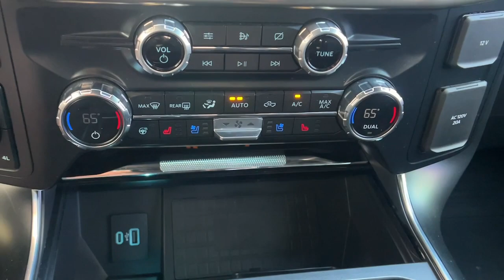2021 Ford F-150 Paso Robles CA 9643C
Orange Used 2021 Ford F-150 Raptor available in 2401 Oakwood Street, Paso Robles, California at Paso Robles.

Certified. F-150 Raptor 4D SuperCrew 3.5L V6 EcoBoost 10-Speed Automatic 4WD Orange Black Leather BlueCruise Prep Kit Convenience Package Electronic Locking w/4.10 Axle Ratio Equipment Group 801A High Forward Sensing System Heated Steering Wheel Leather Trim Seats w/Heated 2nd Row LED Projector w/Dynamic Bending Headlamps Power Tilt/Telescoping Steering Column w/Memory Radio: B&O Unleashed Sound System by Bang & Olufsen Rain-Sensing Wipers Tailgate Applique FORD Torsen Package Tow Technology Package Universal Garage Door Opener Wireless Charging Pad. 4WD Clean CARFAX. Raptor 2021 Ford F-150 Raptor Orange 10-Speed Automatic 3.5L V6 EcoBoostbrbrRecent Arrival!brbrFord Gold Certified Details:brbr  * Powertrain Limited Warranty: 84 Month/100000 Mile (whichever comes first) from original in-service datebr  * and 22000 FordPass Rewards Points to use toward first two maintenance visitsbr  * Roadside Assistancebr  * Transferable Warrantybr  * Vehicle Historybr  * Warranty Deductible: $100br  * 172 Point Inspectionbr  * Limited Warranty: 12 Month/12000 Mile (whichever comes first) after new car warranty expires or from certified purchase datebrbrAwards:br  * NACTOY 2021 North American Truck of the Year
Navigation system: SYNC 4 Connected Navigation (w/Free 90-Day Trial)|Convenience Package|Equipment Group 801A High|GVWR: 7,050 lbs Payload Package|Power Tech Package|Raptor Carbon Fiber Package|Raptor Exterior Graphics Package|Torsen Package|Tow Technology Package|7 Speakers|AM/FM radio: SiriusXM with 360L|Radio data system|Radio: AM/FM SiriusXM w/360L|Radio: B&O Unleashed Sound System by Bang & Olufsen|Air Conditioning|Automatic temperature control|Front dual zone A/C|Rear window defroster|Forward Sensing System|Memory seat|Pedal memory|Power driver seat|Power steering|Power windows|Pro Power Onboard - 2KW|Remote keyless entry|Steering wheel mounted audio controls|Universal Garage Door Opener|Adaptive suspension|Power Tilt/Telescoping Steering Column w/Memory|Speed-sensing steering|Traction control|4-Wheel Disc Brakes|ABS brakes|Dual front impact airbags|Dual front side impact airbags|Emergency communication system: SYNC 4 911 Assist|Front anti-roll bar|Front wheel independent suspension|Low tire pressure warning|Occupant sensing airbag|Overhead airbag|Twin Panel Moonroof|Power Tailgate|Brake assist|Electronic Stability Control|Exterior Parking Camera Rear|Auto High-beam Headlights|Delay-off headlights|Fully automatic headlights|Panic alarm|Security system|Speed control|360 Degree Camera|Auto-dimming door mirrors|Bumpers: body-color|Front-Axle w/Torsen Differential|Heated door mirrors|LED Projector w/Dynamic Bending Headlamps|Power door mirrors|Rear step bumper|Rigid LED Fog Lamp|Tailgate Applique FORD|Turn signal indicator mirrors|Adjustable pedals|AppLink/Apple CarPlay and Android Auto|Auto-dimming Rear-View mirror|BlueCruise Prep Kit|Compass|Connected Built-In Navigation|Driver door bin|Driver vanity mirror|Front reading lights|Heated Steering Wheel|Illuminated entry|Interior Work Surface|Leather Trim Seats w/Heated 2nd Row|Outside temperature display|Overhead console|Passenger vanity mirror|Rear reading lights|SYNC 4 w/Enhanced Voice Recognition|Tachometer|Telescoping steering wheel|Tilt steering wheel|Trip computer|Wireless Charging Pad|Front Bucket Seats|Front Center Armrest|Heated front seats|Leather Trim Seats|Power passenger seat|Split folding rear seat|Ventilated front seats|Partitioned Lockable Fold-Flat Storage|Passenger door bin|Integrated Trailer Brake Controller|Pro Trailer Backup Assist|17 Cast Aluminum Wheels|Alloy wheels|Rain-Sensing Wipers|Variably intermittent wipers|Electronic Locking w/4.10 Axle Ratio|**CARFAX ONE OWNER**|**WELL MAINTAINED**|**CLEAN TITLE HISTORY**|**LOW MILES**